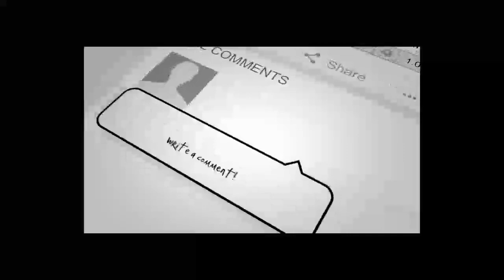شــا/خ ده شــا/خ راحله دوستم با طـ/ـا/لـ/ـبان